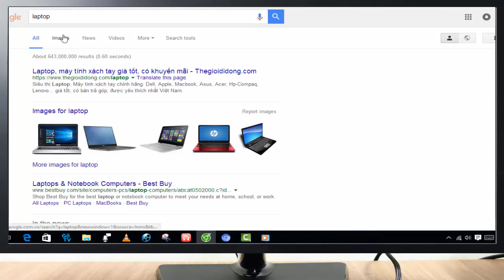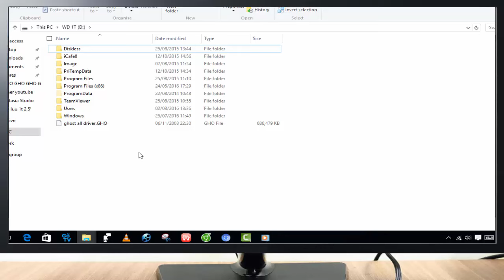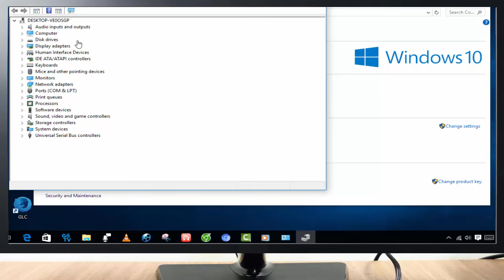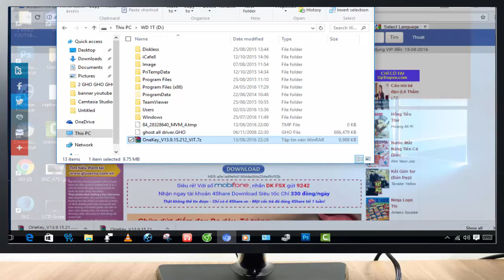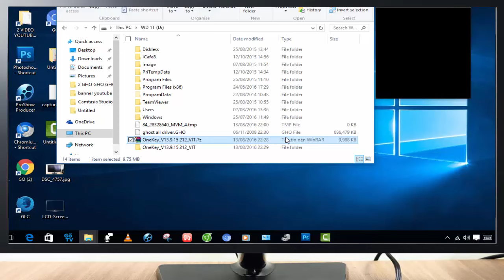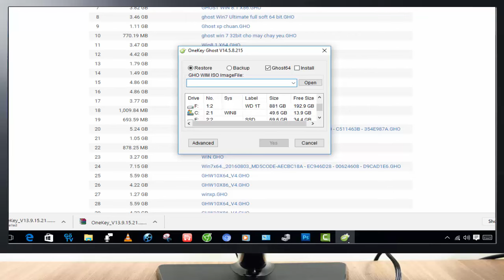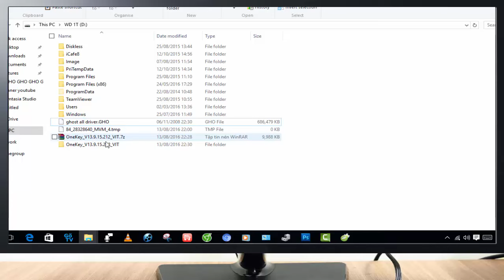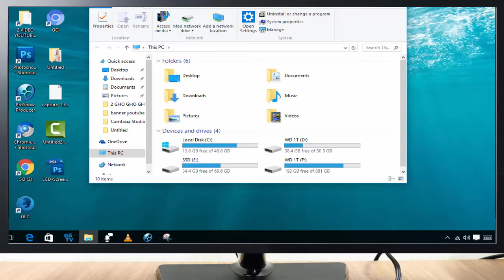TỰ SỬA MÁY TÍNH DỄ CỰC KÌ - Bí Mật Của Thợ Sửa Máy Tính Là Đây.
Sửa máy tính rất đơn giản
Sửa Máy Tính Trong Vòng 1 Nốt Nhạc - Bí Mật Của Thợ Sửa Máy Tính
Trong quá trình sử dụng thì Lỗi máy tính có lẽ là điều mà ta rất hay gặp phải. Nào là virut hoặc là máy cài quá nhiều chương trình nên sinh ra lỗi v v...các kiểu lỗi máy tính...từ nhẹ đến nặng.

Thường thì khi máy tính bị hu hỏng thì phần lớn những người dùng bình thường sẽ nghĩ ngay đến thợ sửa chữa máy tính hoặc là trung tâm bảo hành nếu máy tính của các bạn mới mua và còn thời hạn bảo hành.

Video này tôi muốn chia sẻ với các bạn một cách cực kì hữu ích để các bạn có thể tự mình khắc phục sự cố máy tính của các bạn trước khi các bạn đưa đến thợ sửa chữa...trong trường hợp không thể làm gì được nữa, tức là bó tay rồi mới nhờ đến thợ nhé..